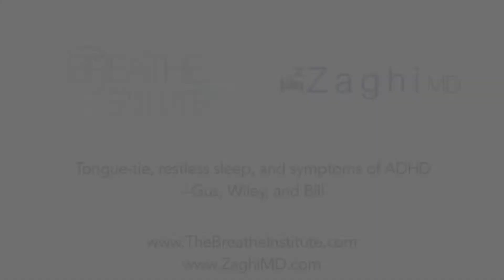Tongue-tie, restless sleep, and symptoms of ADHD (Pre-Treatment)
Short lingual frenulum contributing to symptoms of atypical “ADHD” associated with poor sleep quality due to sleep-disordered breathing. The father (OSA patient) has less than 25% tongue mobility, and the children (restless sleep + ADHD) have less than 5% mobility, all consistent with Grade 4 functional ankyloglossia.